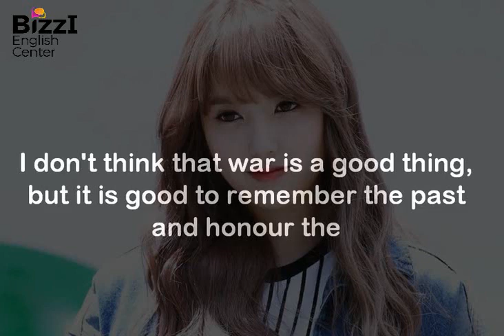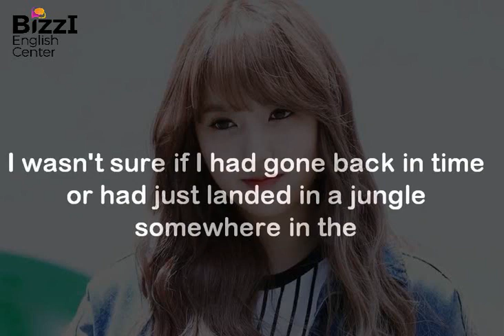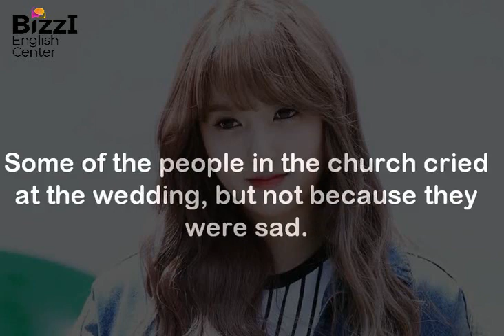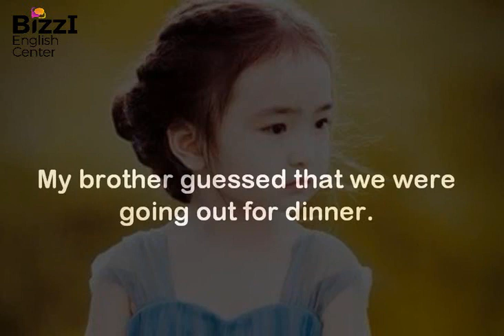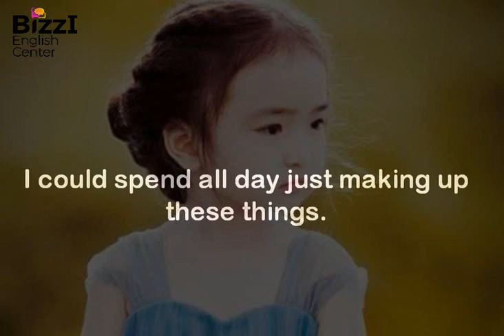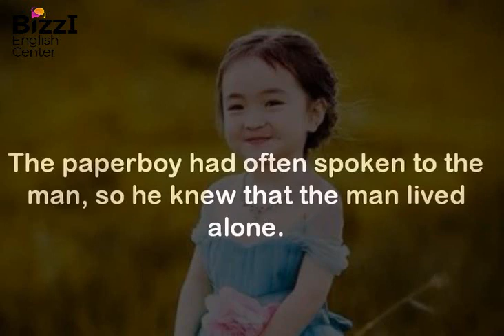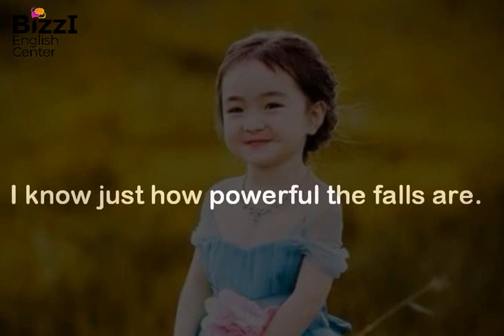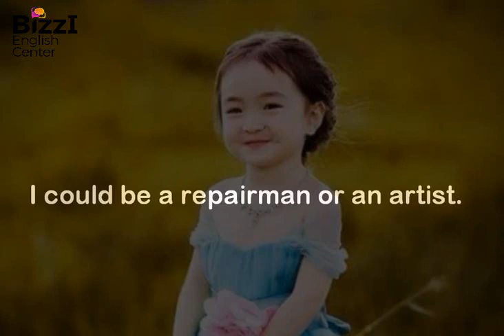BIZZI ENGLISH | Luyện Nghe Tiếng Anh Theo Chủ Đề Level 1 ( Topic 91 -105)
Luyện Nghe Tiếng Anh Theo Chủ Đề Level 1 ( Topic 91 -105)